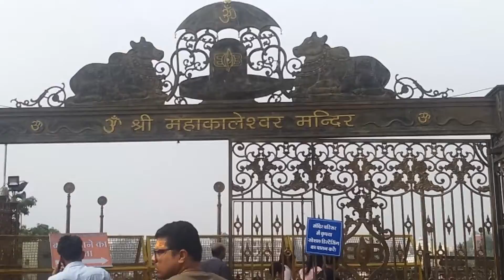Trip to ujjain - Mahakaal Mandir + Wedding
Here you will see my Engineering life, morning routine, schedules, study, reading, gratitude, strategies I use in daily life in general.